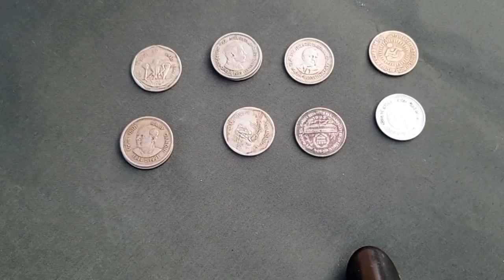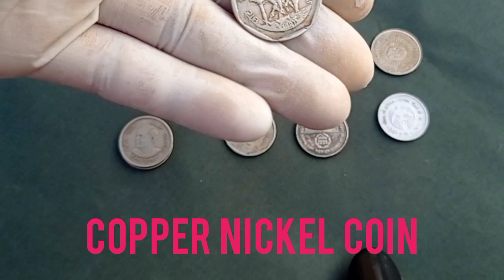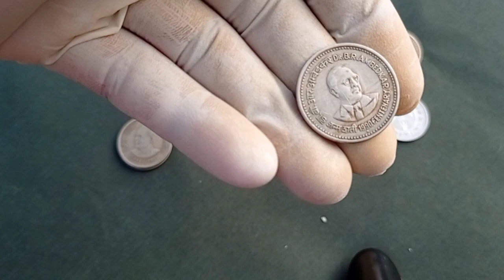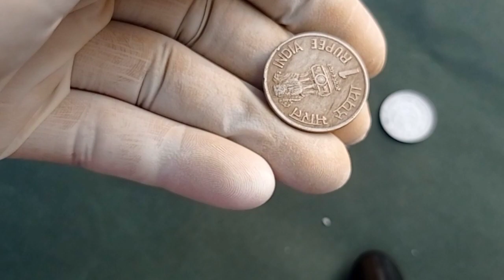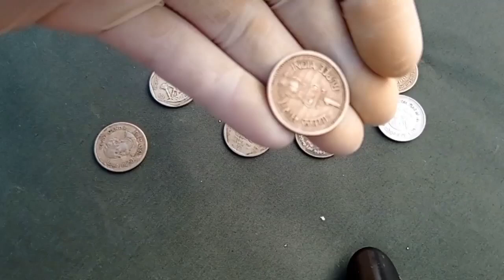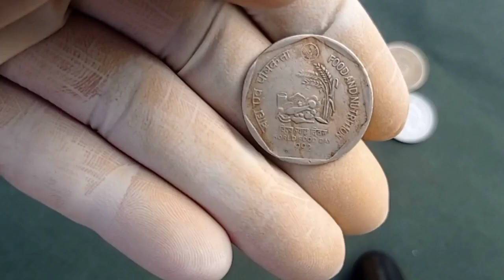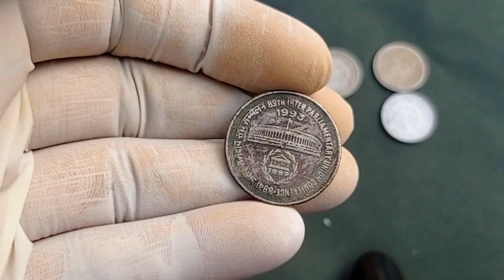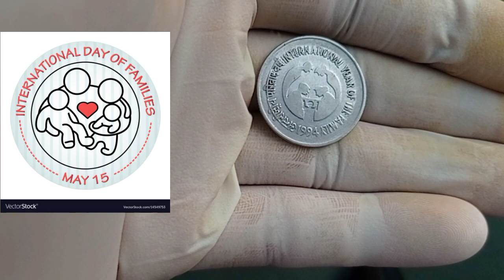ये indian commemorative कॉइन आपके पास है तो आप भी जाने इसके बारे मैं .....